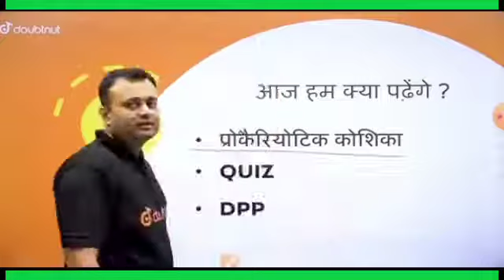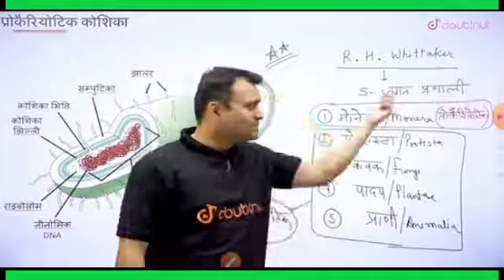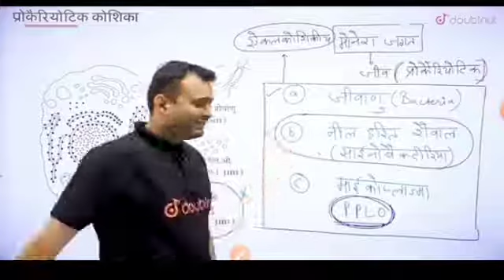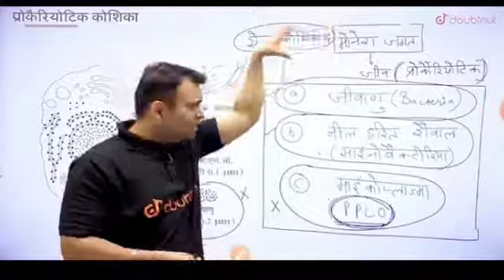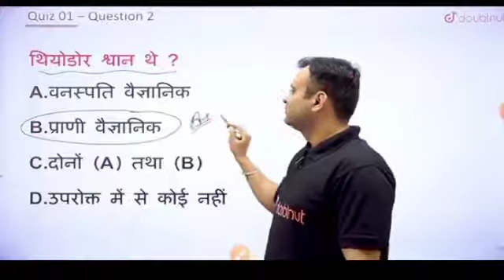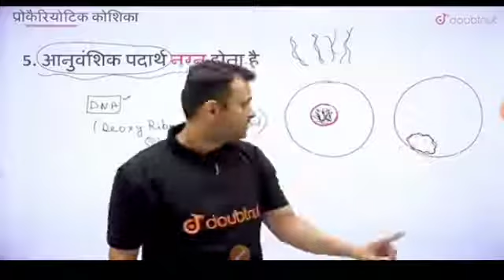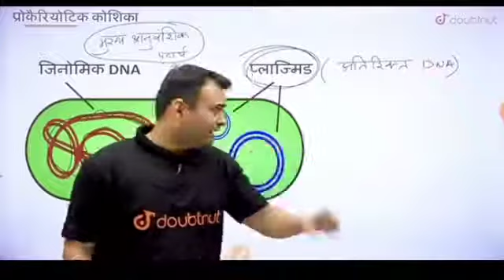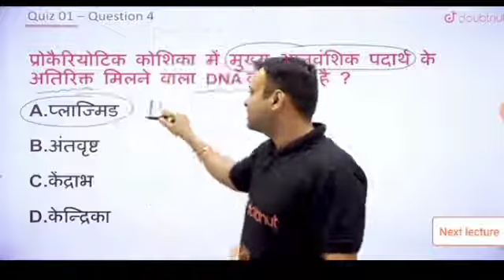कोशिका: जीवन की इकाई|प्रोकैरियोटिक कोशिका & यूकैरियोटिक कोशिका|L-4|Parth Sir|NEET 2023|11th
कोशिका: जीवन की इकाई|कोशिका|प्रोकैरियोटिक कोशिका & यूकैरियोटिक कोशिका|पार्थ सर-Neet Free Batch All Subject free Preparation Biology, chemistry, Physic
Hinde Medyam Student free Preparation NEET, Biology
Neet,Neet,Neet,Neet,Neet,Neet